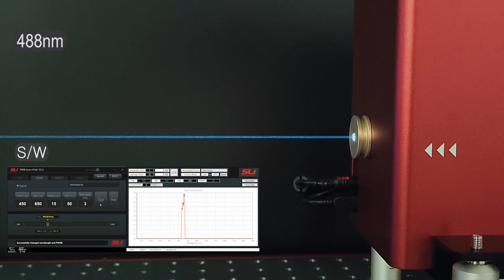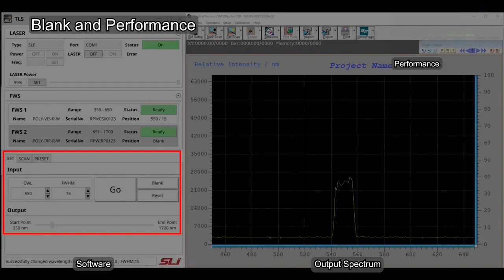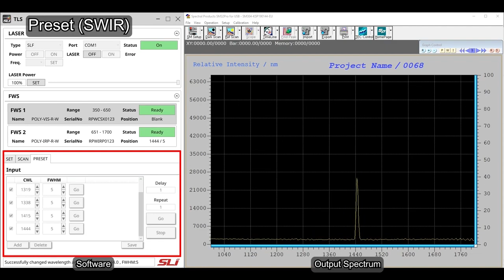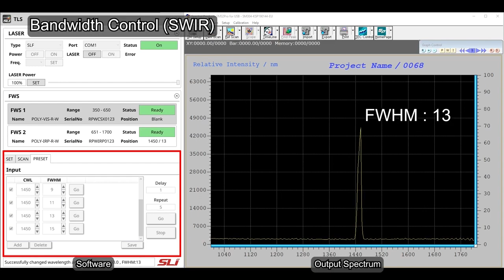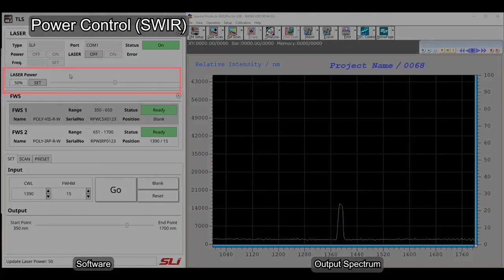Product Overview : Tunable Laser System TLS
Behold, the future of laser technology: our groundbreaking Tunable Laser System (TLS)!

The Tunable Laser System(TLS) is a all in one system that can select specific wavelengths within a wide spectral range,
without the need for multiple wavelength-specific light sources.
It is an innovative light source system that can be applied in a broad field,
such as testing, measurements, synthesis, manufacturing, processing, semiconductor, agriculture, chemistry, biology etc.

The TLS features the ability to adjust the wavelength range (410-1700 nm) and FWHM (2-15 nm, nominal) to your desired specifications, as well as adjust the laser power through software.
See the actual tuning spectrum and performance of the TLS in action!

0:00 ~ 0:05 Intro
0:06 ~ 0:31 Tunable Laser System (TLS) Description
0:32 ~ 0:44 Tunable Laser System (TLS) VIS Performance
0:45 ~ 2:36 Tunable Laser System (TLS) wavelength tuning in UV-VIS range
2:37 ~ 4:05 Tunable Laser System (TLS) wavelength tuning in SWIR range
4:06 ~ 4:11 Outro